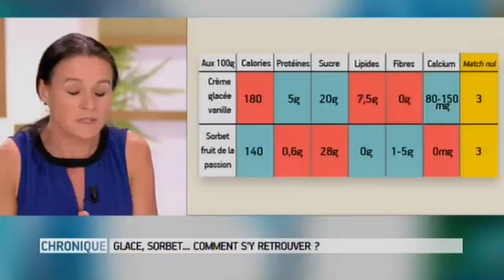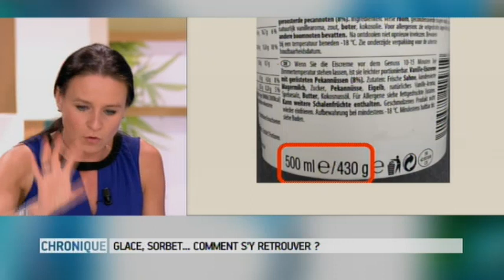Glace, sorbet... Comment s'y retrouver ? - Le Magazine de la santé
En été, les glaces font généralement l'unanimité à table au moment du dessert ou au goûter. De quoi sont composées les crèmes glacées et les sorbets ? Qu'en est-il des calories ? Les explications avec Angélique Houlbert, diététicienne.

Michel Cymes
Marina Carrère d'Encausse
Benoît Thévenet
France 5